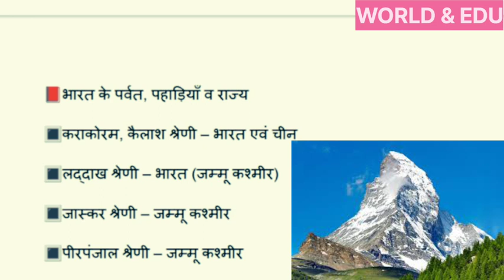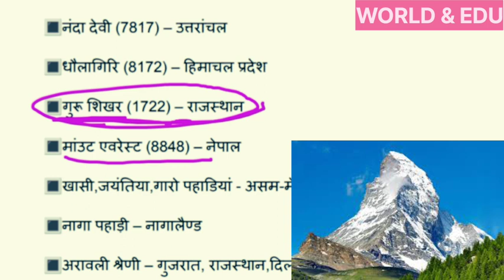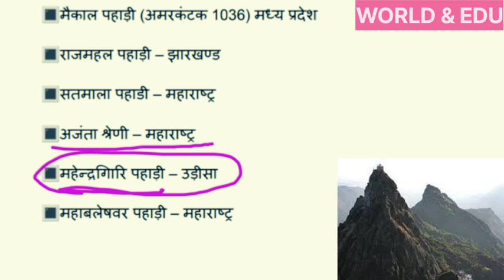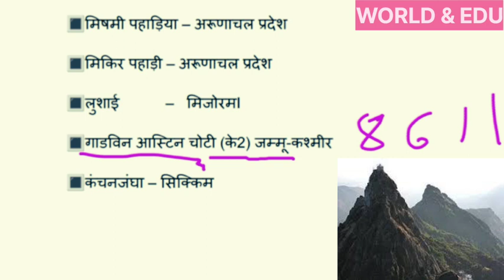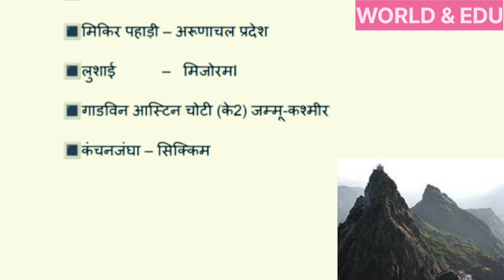Mountain and states of india / भारत के पर्वत पहाड़ियाँ व राज्य / All one day exam